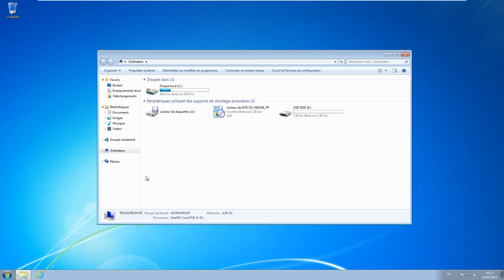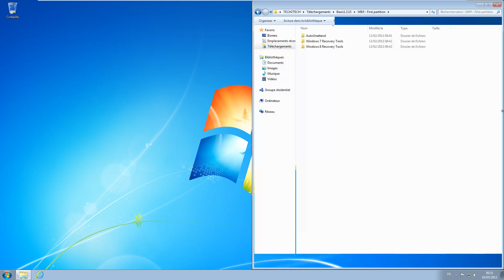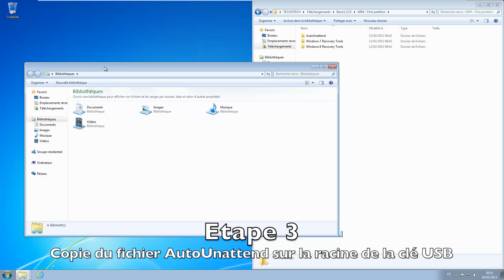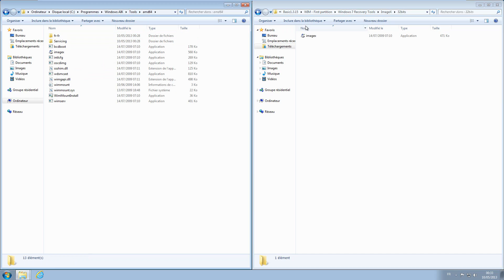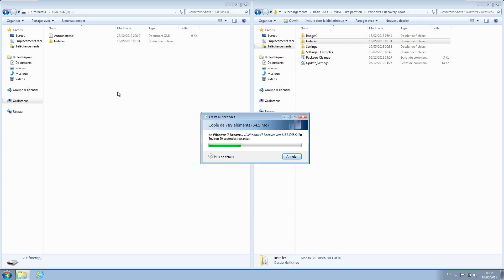Créer une partition de restauration : Partie 1 - Création de la clé USB avec Anarethos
Dans cette vidéo, vous apprendrez à créer un clé USB qui vous permettra de clé des partitions de restauration comme le font ASUS, ACER, DELL, Lenovo...

Pour créer ce type de partitions, nous utiliserons le kit Anarethos